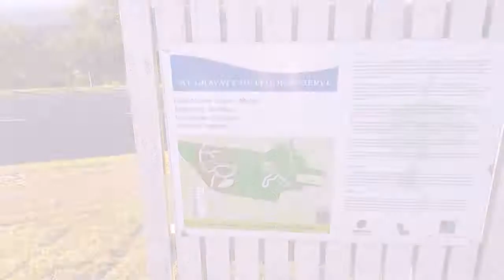Mount Gravatt Lookout, Brisbane.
View of Brisbane city in Queensland, Australia at sunset.